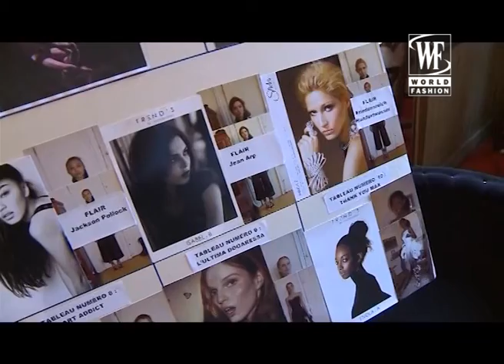Franck Sorbier Haute Couture Spring 2013. Backstage with World Fashion Channel